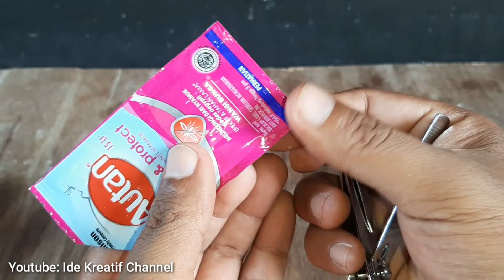LUAR BIASA !! Pemotong kuku langsung TAJAM selamanya!!!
LUAR BIASA!! pemotongan kuku langsung TAJAM selamanya

pada video kali ini saya akan berbagi trik cara menanamkan pemotong kuku yang tumpukan dan juga fungsi lain dari pemotongan kuku.

cara menanamkan pemotongan kuku, fungsi lain dari pemotong kuku, ide kreatif, ide kreatif channel, kreatif, trik bermanfaat, tutorial, DIY,